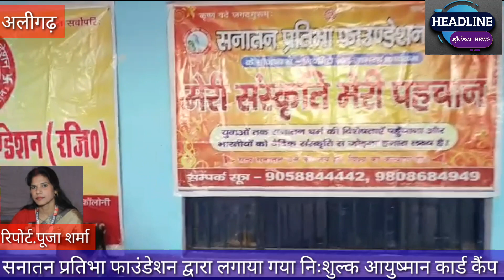अलीगढ़ में सनातन प्रतिभा फाउंडेशन द्वारा लगाया गया निःशुल्क आयुष्मान कार्ड कैंप